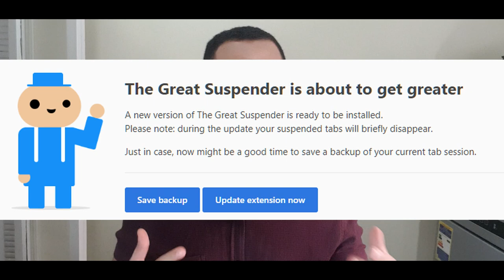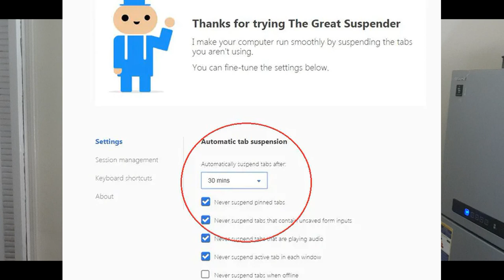اضافة لجوجل كروم هتخلي جهازك طلقة - صدقنى جوجل كروم مش هيكون تقيل تانى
لو انت بتستخدم جوجل كروم وبتفتح مواقع كتيرة عليه فدى بيأدى الى تقل الاجهزة وتهنيجة . فى الفيديو ده بقدمك اضافة او اداة تضاف الى جوجل كروم تعمل على تهدئة استخدام جوجل كرم